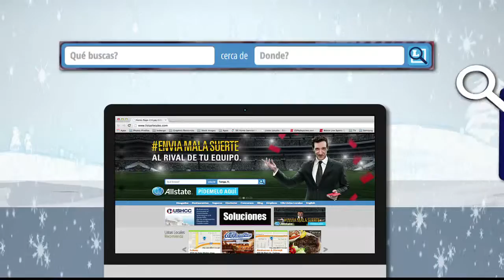Listas Locales Christmas Spot rev